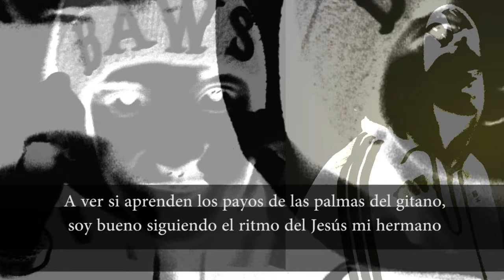Te lo digo rimando.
Trabajo realizado junto a los alumnos de Electricidad del ACE IES LA Senda de Getafe, Madrid.